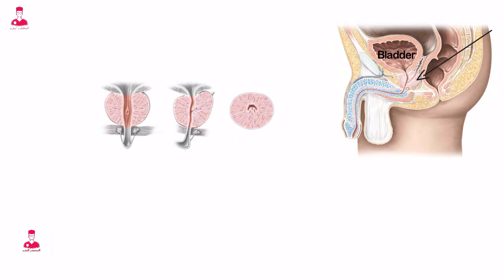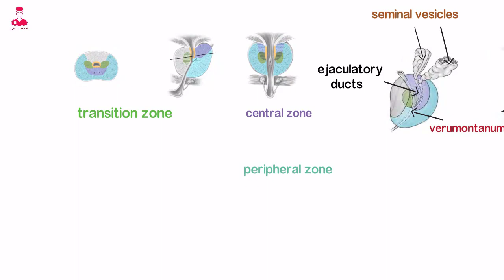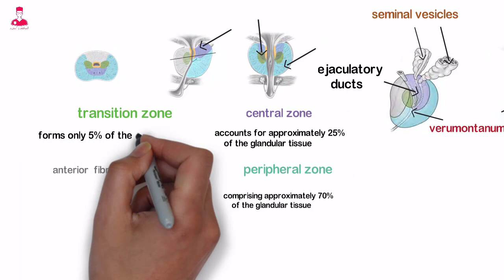Prostate Gland || البروستاتا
غده البروستاتا او
ال prostate gland
هي اكبر غده ملحقه في الجهاز التناسلي الذكري.
بتفرز سائل قلوي رقيق بيشكل جزء من السائل المنوي.
بتقع ال prostate gland
اسفل ال bladder
وبتحيط بقناه مجري البول فبيطلق علي الجزء المحيطه بيه اسم
Prostatic urethra .
ال prostate gland
بيبقي لها قاعده او base مجاوره لعنق المثانه
ولها قمه او apex متصله ب ال
Perineal membrane
بتتكون ال prostate gland
من نسيج غدي ونسيج عضلي ليفي ومحاطه بكبسوله مركبه من الكولاجين والايلاستين و
Smooth muscle .
بتنقسم ال prostate
الي فصين جانبيني right and left lobes
وفص في المنتصف middle lobe .
وجزء امامي اسمه
Anterior fibromuscular portion .
القنوات القاذفه اللي هي
Ejaculatory ducts .
واللي هي عباره عن امتدادات من ال
Seminal vesicles.
بتهبط لاسفل وتمر خلال المنطقه المركزيه ل
Prostate gland
وبتفتح في ال
Prostatic urethra.
خلال جزء اسمه
verumontanum
واللي عباره عن
Mucosal fold
يعني طيه مخاطيه . طوليه الشكل .
بتكون ال
Elliptical segment of the prostatic urethra.
واللي بتميز نقطه دخول ال
Ejaculatory ducts
الي ال urethra.
النسيج الغدي للبروستاتا بيكون ثلثي ال
Parenchymal tissue
ويمكن تقسيمه الي  مناطق رئيسية.
وهما
Central zone
Peripheral zone
Transition zone
بالإضافة الي منطقه رابعه خاليه من النسيج الغدي ومكونه من مكونات ليفيه وعضليه . وتسمي
Anterior fibromuscular stroma .
ال
Central zone
موجود في ال base
بين ال peripheral وال transition
وبيكون حوالي 25٪ من ال
Glandular tissue.
وال
Peripheral zone
هي اكبر المناطق لانها بتكون حوالي 70٪ من ال
Glandular tissue.
وبتمتد من ال base لحد ال apex
بمحذاه السطح الخلفي للغده .
ال
Transition zone
بتكون بس. ٥٪ من ال
Glandular tissue.
والمنطقة الرابعه وهي ال
Anterior fibromuscular stroma
ودي مكونه من مكونات ليفيه وعضليه. بتمتد علي الجانبين وللخلف . وبعد كدا بتقل في السمك وتكون الكبسولة المحيطه بالبروستاتا .
غدتي كوبر او ما يسمي ايضا
Bulbourethral glands
عباره عن غدتين صغيرين علي الجانب الخارجي الخلفي لل
Membranous urethra
مدمجين داخل ال
Perineal membrane.
دورهم انهم بيفرزو سائل قلوي بيشمل جزء من السائل المنوي.
القضيب او
Penis
العضو التناسلي الخارجي بيتم تثبيته في ال
Pubic arch
بواسطه اربطه اسمها
Suspensory ligaments
اللي هي الاربطه المعلقه.
والقضيب مكون من جزئين .
Root
ودا الجزء المتصل ب pubic arch
وال body
بيتكون الpenis من ٣ كتل اسطوانيه الشكل .
كتلتين اسمهم
Corpora cavernosa
ودا الاسم الجمع . اسم الواحده منهم
Corpus cavernosum
والكتله التالته اسمها
Corpus spongiosum
ال
Corpus cavernosum
مكونه من شبكه من الياف ال الكولاجين وفراغات بتتضخم لما تتملي بالدم .
وال
Corpus spongiosum
مكونه في الغالب من ضفيره وريديه كثيفه
Dense venous plexus .
وال ٣ كتل بيساهمو في عمليه الانتصاب .
ال
Corpus cavernosum
بيكونو السطح الخارجي بينما ال
Corpus spongiosum
بيشكل السطح السفلي وبيتحيط بالجزء الاكبر من ال urethra
وهو ال
Penile urethr